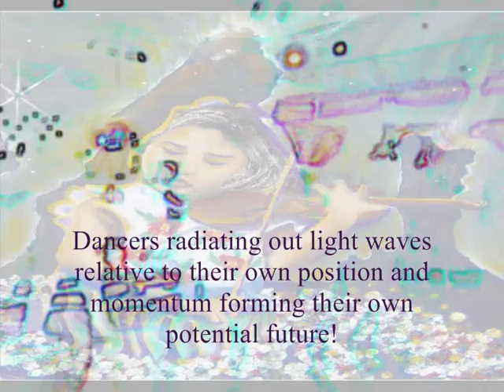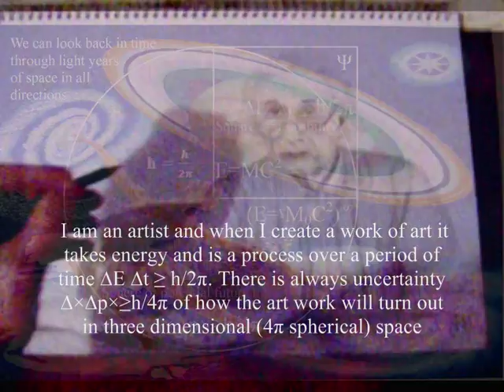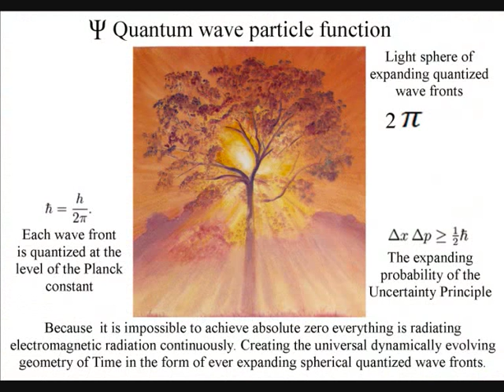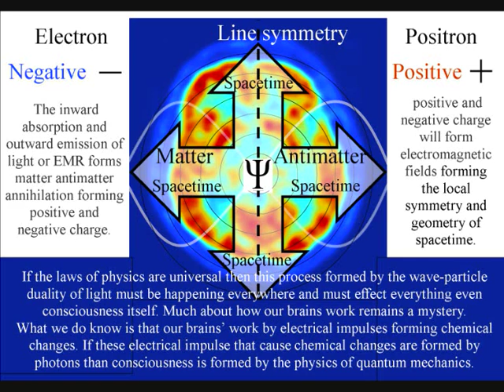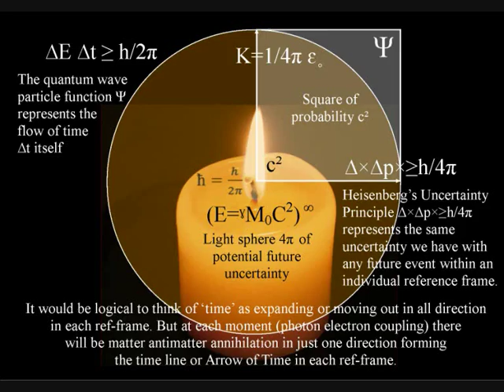Einstein's great mistake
Einstein said: "for us physicists the distinction between past, present and future is only an illusion" Could this be Einstein's great mistake, not trying to explain why we have an unchangeable past and an uncertain future?
The concepts of past, present and future do not figure at all in special relativity, one of our most fundamental descriptions of reality.
The theory explained in this video is based on special relativity and explains why we have a past, present and future!

I am an artist and when I create a work of art it takes energy and is a process over a period of time ∆E ∆t ≥ h/2π. There is always uncertainty ∆×∆p×≥h/4π of how the art work will turn out in three dimensional (4π spherical) space the position of the lines and curves π on the canvas. Every movement I make will have to start at the quantum level and will have an uncertainty of momentum and position (Heisenberg's Uncertainty Principle). As I move positive and negative electric charge will move and the wave-particle duality of light will alternate between wave and particle. We see and feel this continuous alternating between wave and particle as the continuous flow of time. Just like the tick tock, tick tock of a clock the continuous wave particle, wave particle represents the physical flow of time itself!

Each photon is a new oscillation in the continuum of creation. We have a process of continuous creation or change creating an infinity of possibilities at every degree and angle of creation that we can interact with turning the possible into the actual!